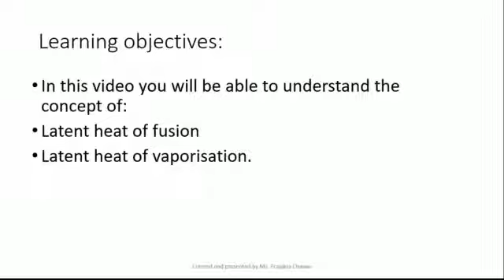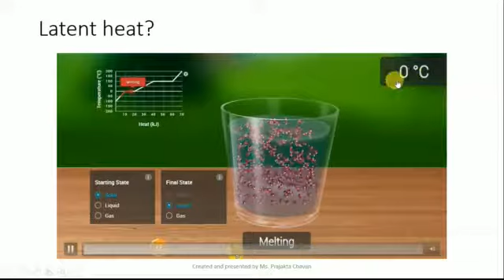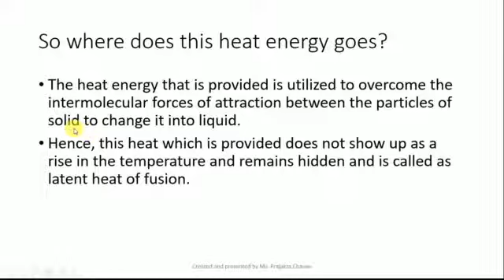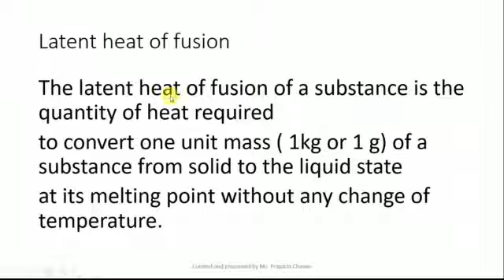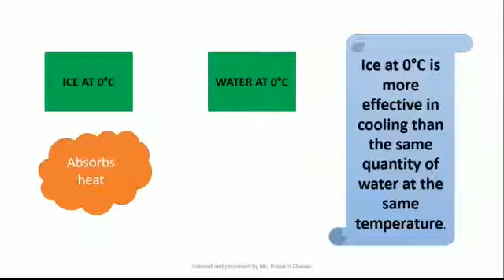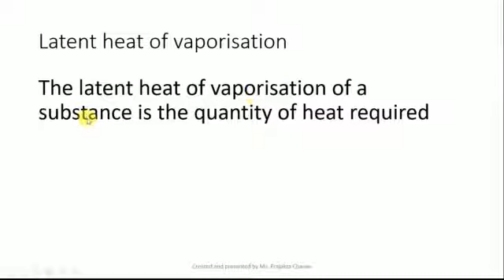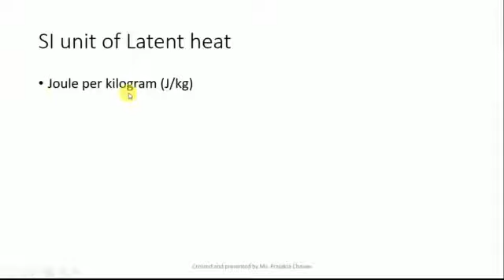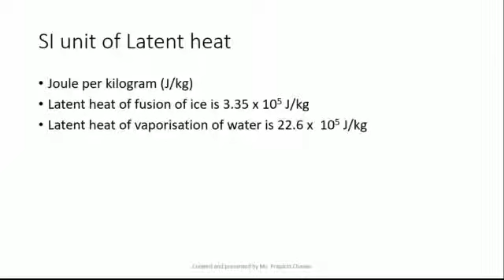Grade 9- Matter in our surroundings- Topic 4- Latent heat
Heya,
In this video you will be able to understand the topic of latent heat of fusion and vaporisation.
Before watching this video kindly go through the below video of change of state:
Happy learning